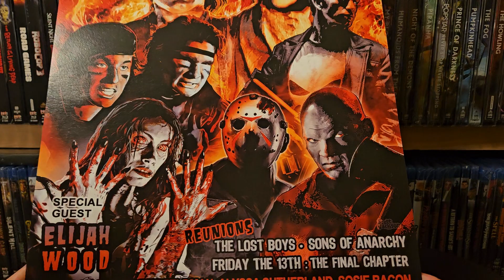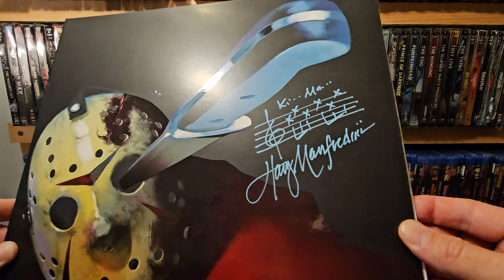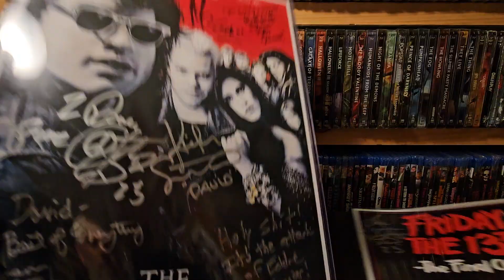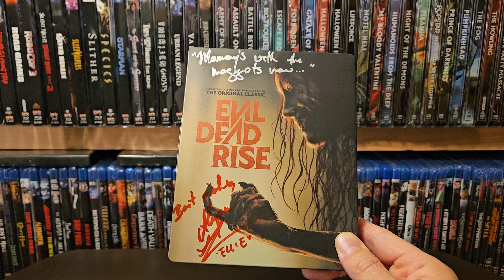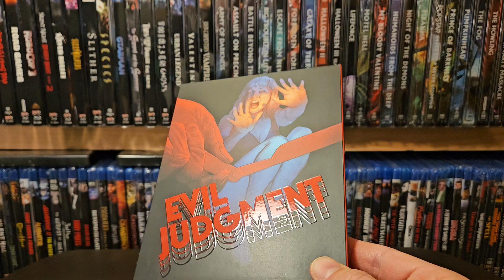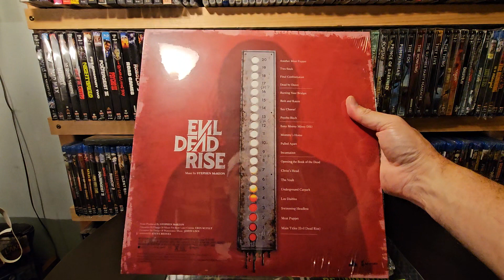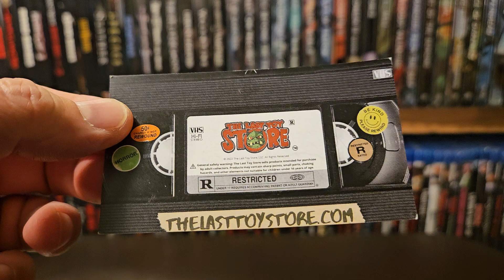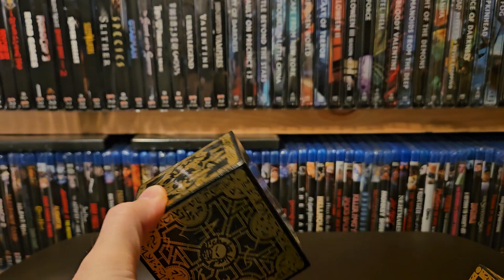Convention Pickups: Monster-Mania 56!